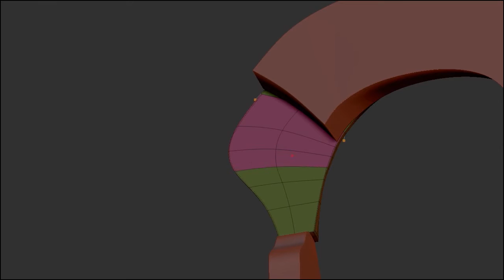45 Days of ZBrush // Day 31 // Bicycle Brake Caliper Speed Modeling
On day 31 I speed modeled this Shimano bicycle brake caliper.